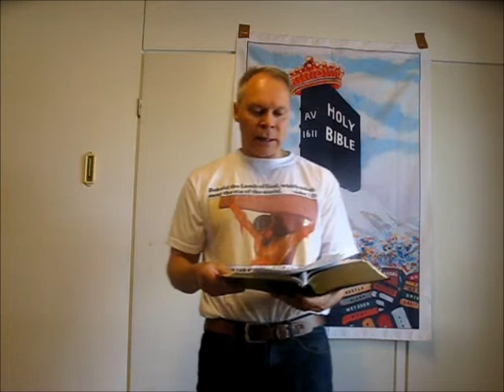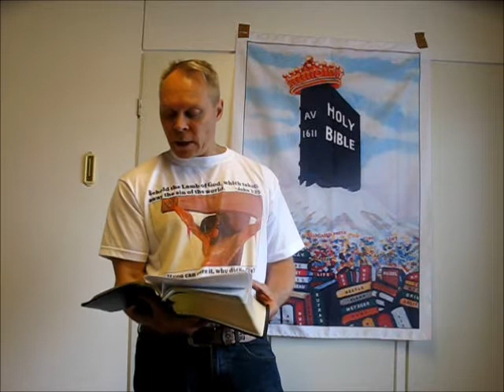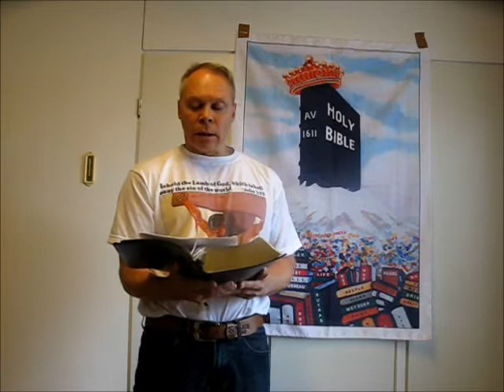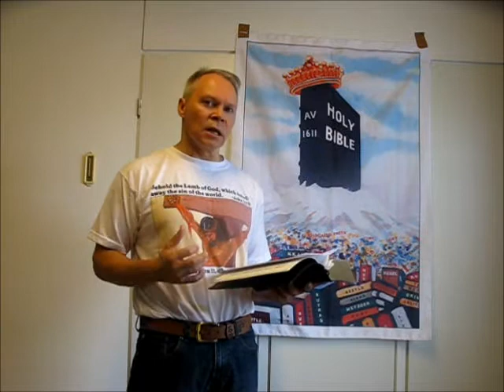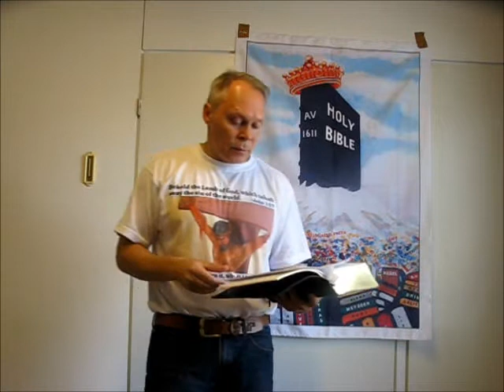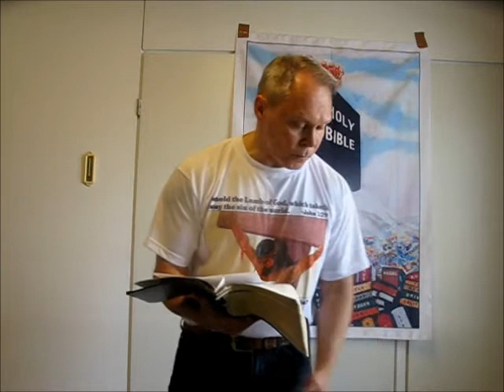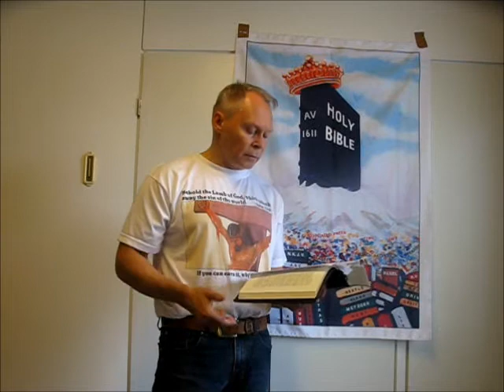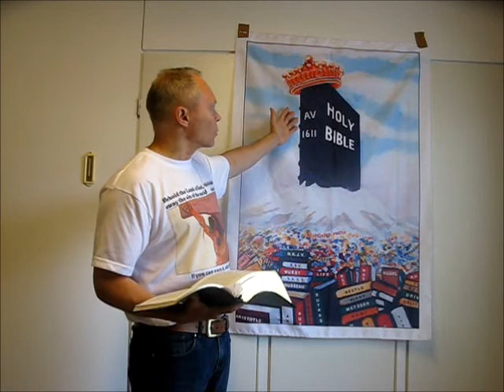PIT Paha Kolminaisuus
Boko Haram Paha kolminaisuus pyhä Jumala Isä Poika Jeesus Kristus Henki Saatana piru perkele saastainen taivas helvetti maailma liha Johannes korinttolaiskirje ilmestyskirja islam murhaaja valehtelija uskonnot ideologiat ismit filosofiat panos ihminen langennut turmeltunut voima synti rehua sielut lohikäärme tottelemattomuus vanha käärme sätkynukke luonnollinen pimeyden ruhtinas hallita manipuloida kokonaisuus kolossaalinen valvoa vankeus rakastaa miljardia uudestisyntynyt hereillä erotettu kristitty himo irstailu perversio käytös muoti asenne trendi silmä elämä ylpeys paketti Luukas efesolaiset palvella hengellinen roomalaiskirje kolossalaiskirje haiseva kulttuuri talous etnisyys politiikka väestö yhteiskunta yhteisö raskas voimallinen painostus parjaus hirviö totuus asua leijona avionrikkojat avionrikkojattaret ystävyys vihollisuus huora huorintekijät biblia kuningas jääkin raamattu paholainen Mooseksen kirja adoptio kirkkaus galatalaiskirje tempaus